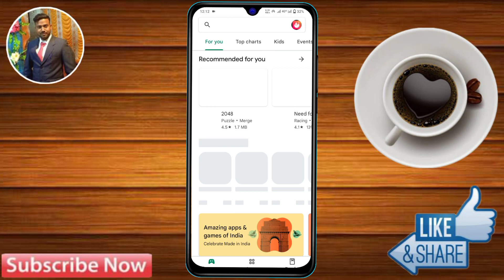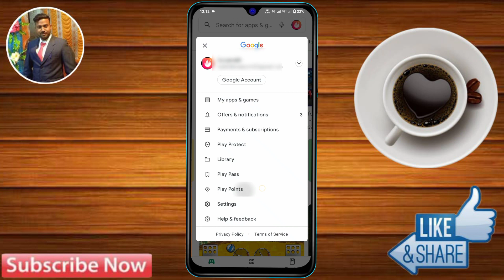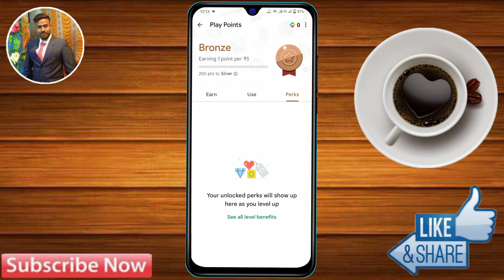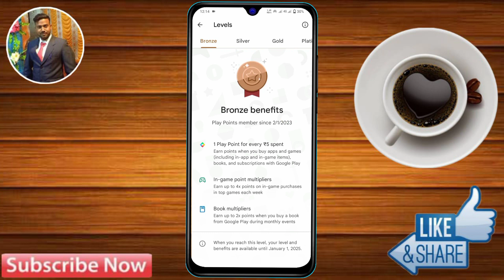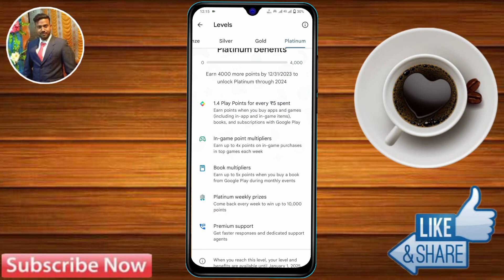play store play point kya hai, play store play points earn kaise kare, play store play points